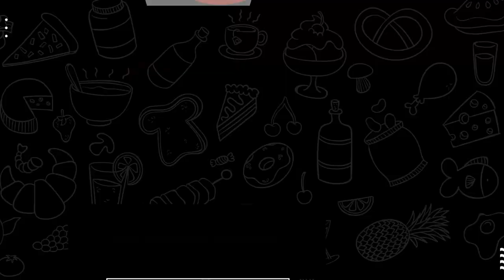Jasa Edit Video Promosi Ucapan HUT RI Ke 77 Tahun 2022, Murah Dirgahayu Indonesia